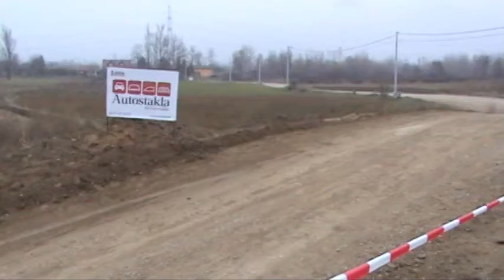2 RallyShow Santa Domenica 2011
Results:
 1.Čibej Ivan Goran - Bitterman Saša Škoda Octavia WRC  37:46.2
2.Peljhan Darko - Kacin Igor icon Mitsubishi Lancer Evo IX 38:40.8
3.Lončarič Nenad - Pazman Tomislav Subaru Impreza STi N12 39:00.4